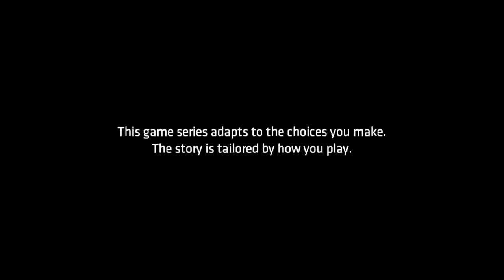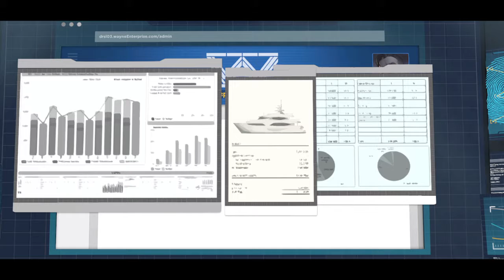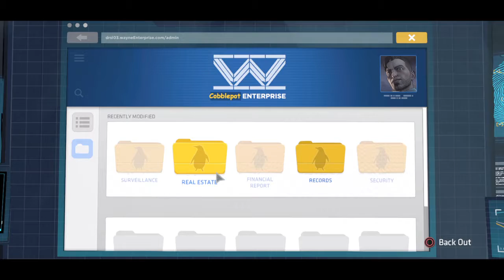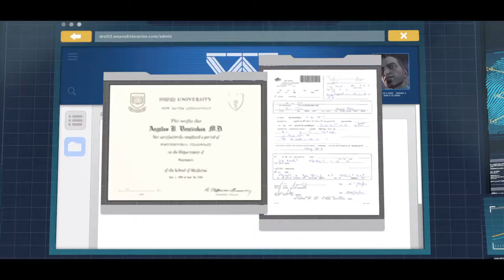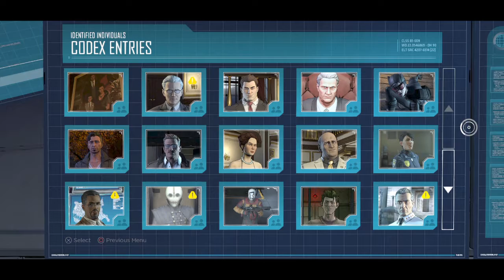Batman The telltale series Episode #5